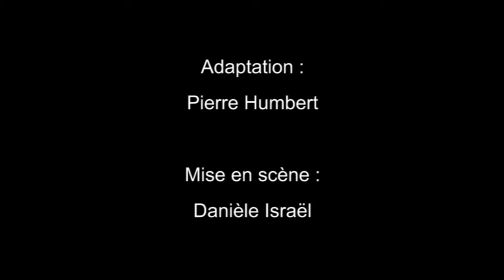Candide - Cie Théâtr'âme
Compagnie Théâtr'âme

Texte initial : Voltaire - Adaptation de Pierre Humbert
Mise en scène : Danièle Israël
Jeu :  Pierre Humbert et Danièle Israël
Costumes et scénographie : Gingolph Gateau
Création lumière : Philippe Briot